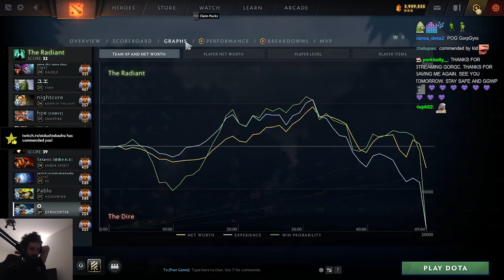GYRO CARRY SHOWDOWN | with 14 year old Ember Mid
meme intro by x1xyleasor from reddit